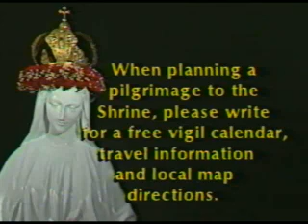Command of the Written Word (the Bible) - 3 of 3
Our Lady of the Roses tells us of the importance of the Written Word (the Bible) as well as oral tradition.